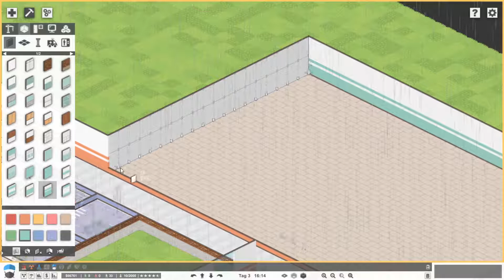Erweiterungsbau | Project Hospital | deutsch | Teil 11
Dieses Mal beginnen wir mit dem Bau der Notaufnahme.
Project Hospital ist ein Aufbauspiel, in dem man ein Krankenhaus aufbaut und Managen muss. Dabei gibt es realistische Krankheiten, die aufgrund von Symptomen diagnostiziert werden können.

This video was created using content of Oxymoron Games